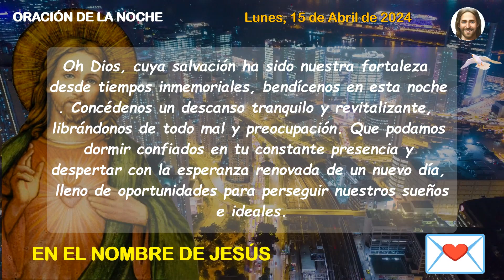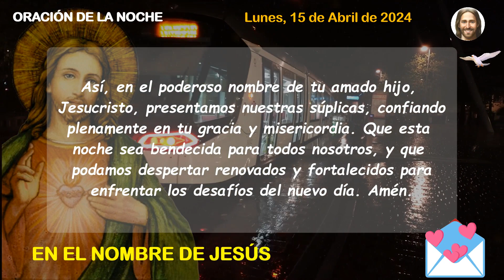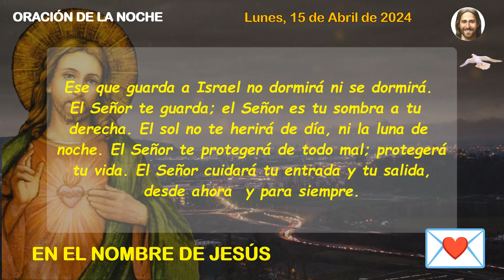Oración de la noche de hoy lunes 15 de abril de 2024 - Salmos 121:1-8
Oh Dios, cuya salvación ha sido nuestro baluarte desde tiempos inmemoriales, bendícenos en esta noche. Permítenos disfrutar de un descanso tranquilo y rejuvenecedor, alejándonos de todo mal y preocupación. Que podamos dormir confiados en tu presencia constante y despertar con la esperanza renovada de un nuevo día, lleno de oportunidades para seguir nuestros sueños e ideales.

Video creado, editado y producido por este canal 'En el Nombre de Jesús'.
Queda prohibida su reproducción total o parcial, o realizar una copia sin autorización del Canal, lo que conllevará a un reporte legal con Youtube.

Créditos: crédito musical - Biblioteca de Audio de YouTube - Música para creadores de contenido । Video - Pixabay y Pexels